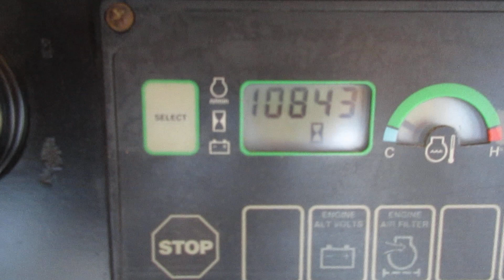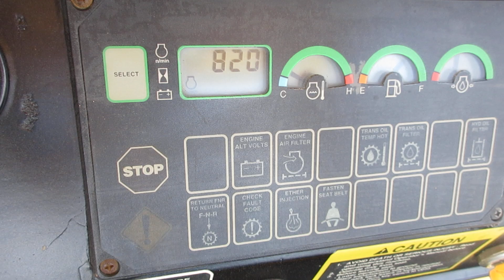1996 John Deere 750C dozer One Owner Very Nice over all